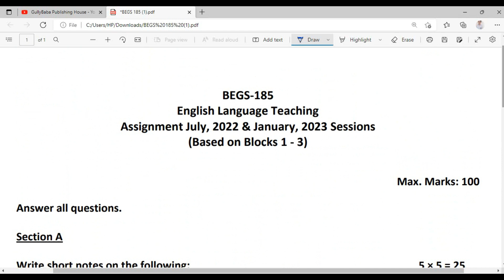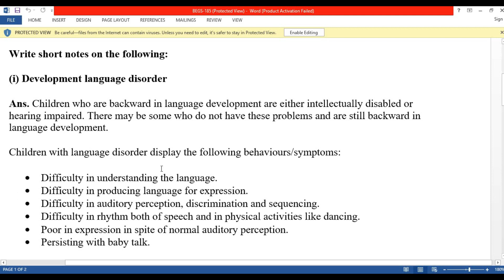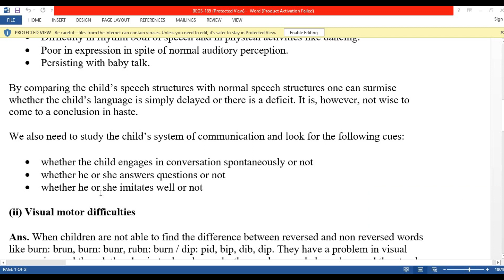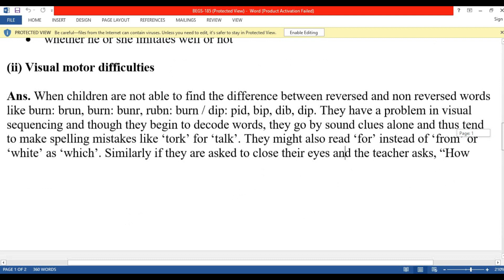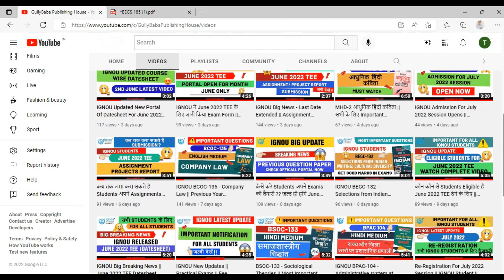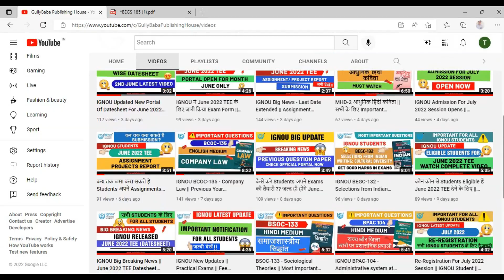IGNOU के Solved Assignment || July 2022- January 2023 Session || BEGS-185 || Assignments के Answers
Dear Learner,
IGNOU के Solved Assignment || July 2022- January 2023 Session || BEGS-185 || Assignments के Answers || @gullybaba

OUR GOOGLE & FACEBOOK RATING: 4.5 / 5